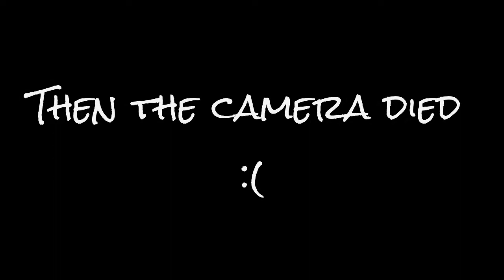I'm Back?!?! (Updates)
HEY GUYS!

I'm back and more pumped I am going to try to upload videos again and if you haven't heard I might make a new channel for Kpop or anything Asian I guess.